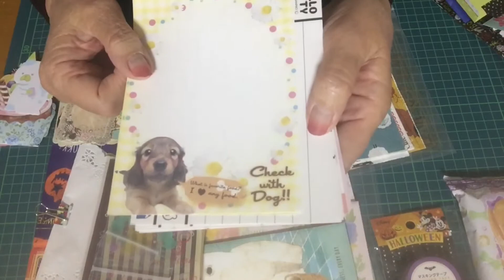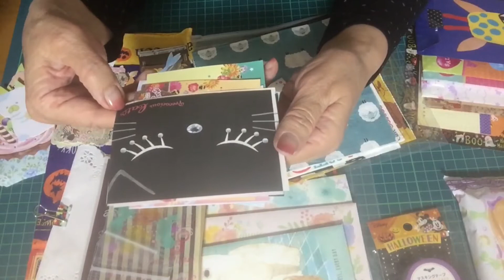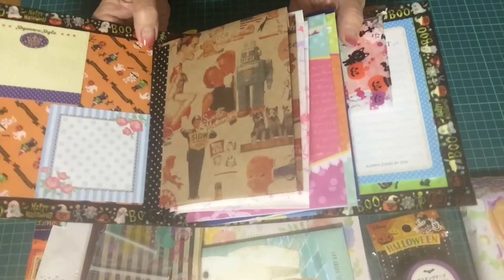大切な大切なＹ子ちゃんからの素敵便。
大事な大事なＹ子ちゃんからの素敵便の開封動画です。素敵なファイル大切に使いますね〜
孫の声と顔がチラッと出てました。
ファイルの説明が分からなかったり、間違ったり本当にゴメンなさいね。